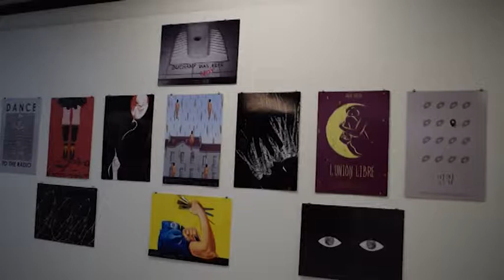Изложба на плакати на Маријана Иванова во Виница